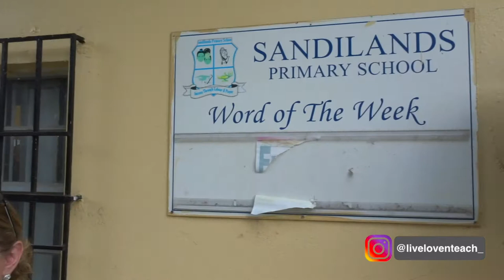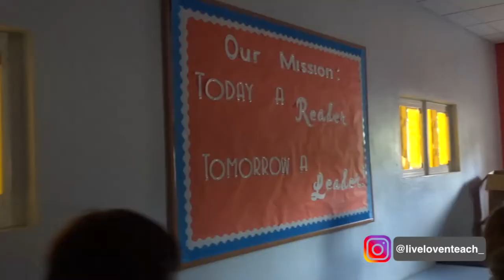TEACH YOUR HEART OUT BAHAMAS CRUISE DAY 3 | TEACHER VLOG